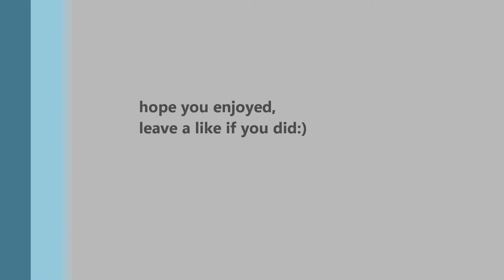2013 mustang pype bomb revs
Filmed with a iphone 4s and does not do justice of the sound of this exhaust, it sounds amazing!